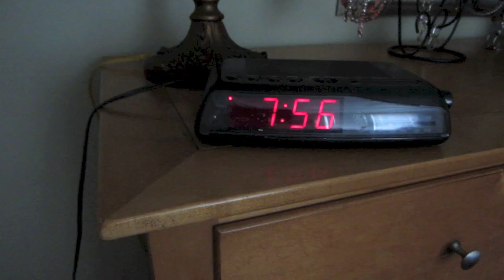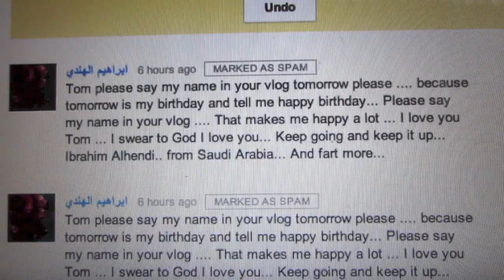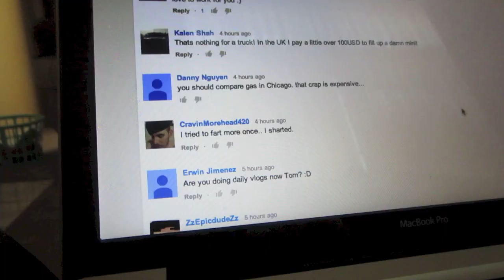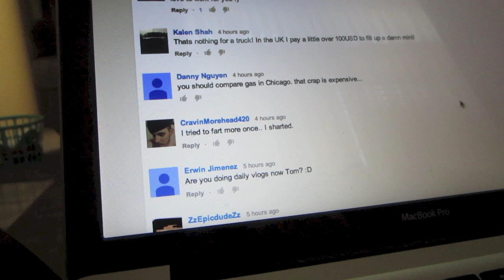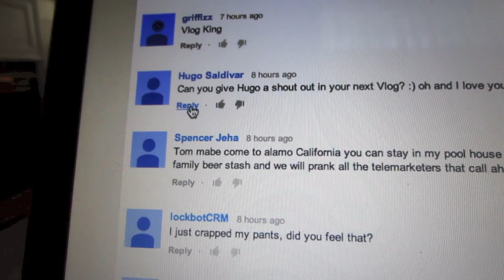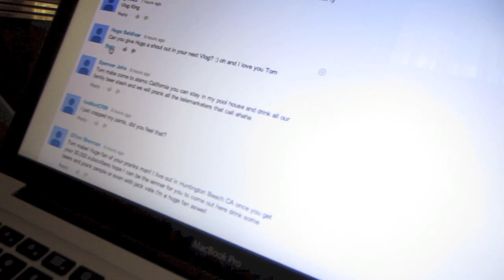MORE ASS CANCER